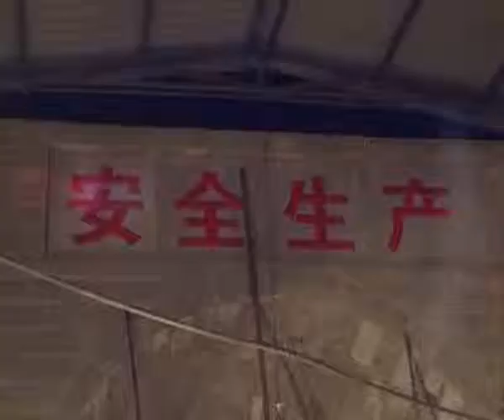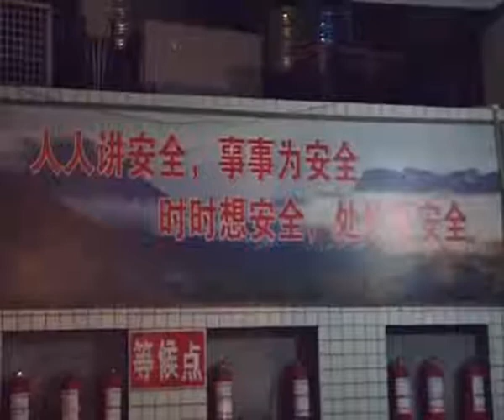Coal mine blast kills 28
An explosion at a coal mine in southwest Sichuan province has killed at least 28 people, local authorities said on Sunday. The accident is the latest coal mine-related tragedy that has occurred in spite of ongoing official efforts to improve safety standards for coal mines.